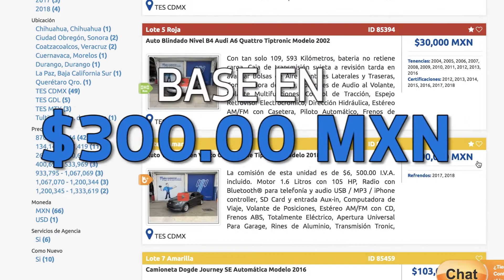Gran Subasta - 21 de Septiembre